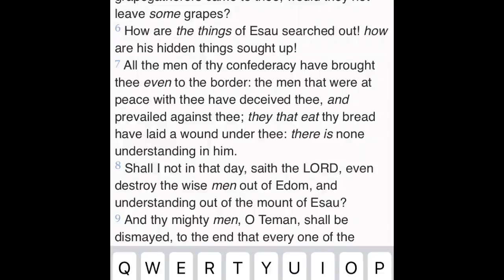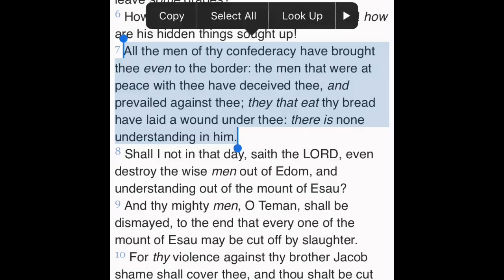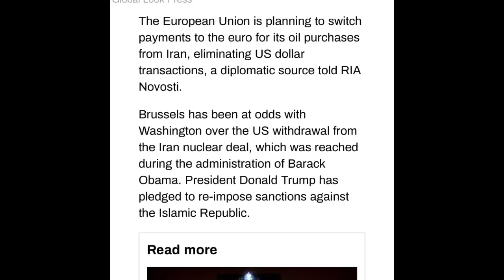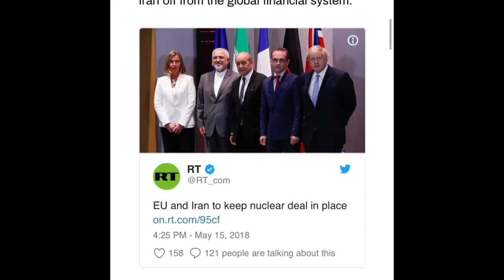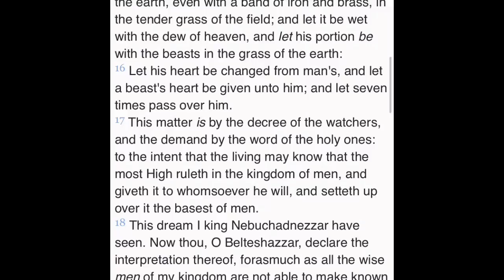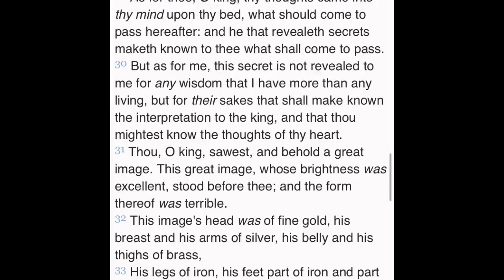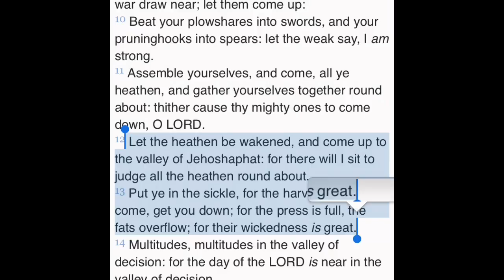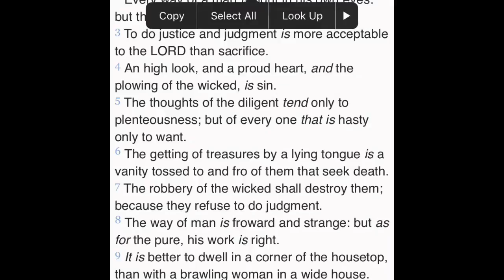America Is Falling #22: EU To Ditch US Dollar In Payments For Iranian Oil